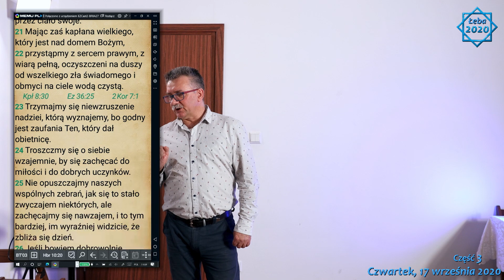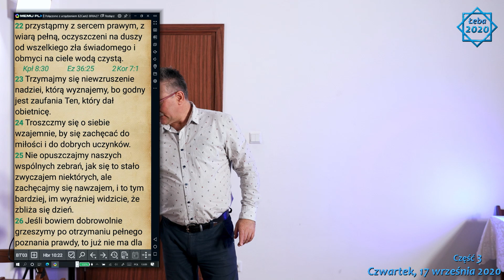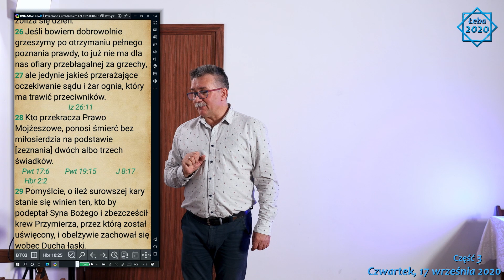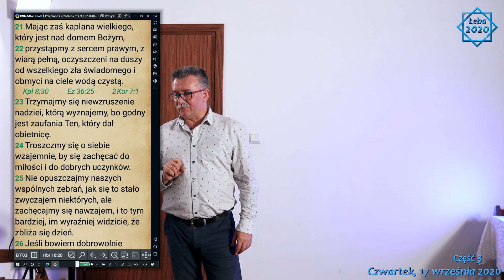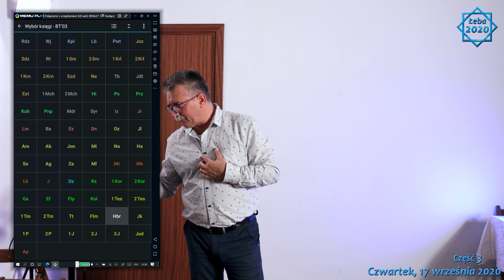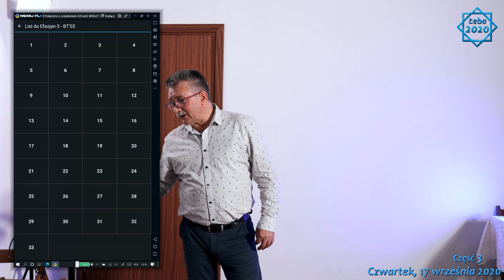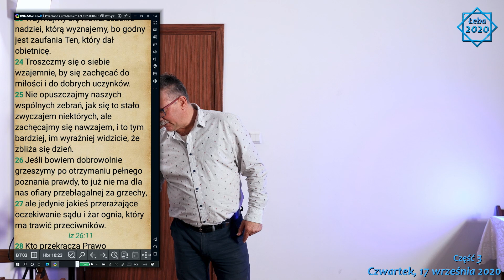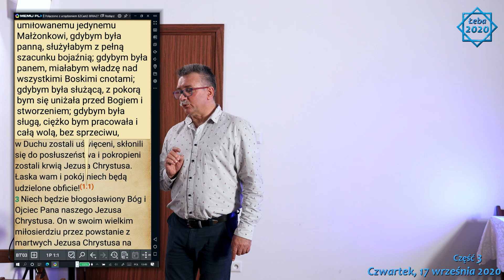KIM JEST CZŁOWIEK; I O PRAWDZIWEJ JEGO NATURZE / WHO IS HUMAN; AND ITS TRUE NATURE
Łeba czwartek 17 września 2020 cz 3
Nasze spotkanie jak zawsze jest o tajemnicy człowieka w Bogu i tajemnicy jego dzieła zadanego przez Boga; nie tylko dla samego człowieka, ponieważ te wszystkie dzieła nie są czynione tak naprawdę dla człowieka jako osobistego człowieka. Tak jak Jezus Chrystus przyszedł na Ziemię, przyjął ciało z Maryi Dziewicy i stał się człowiekiem, nie po to, aby dla siebie coś zrobić, tylko dla nas, to dokładnie co zrobił – złożył okup za nas wedle prawa tego świata i nabył człowieka. „Czyż nie wiecie, że ciało wasze jest świątynią Ducha Świętego, który w was jest, a którego macie od Boga, i że już nie należycie do samych siebie?" (1Kor 6,19) – czyli zostaliśmy nabyci, zostaliśmy uwolnieni od ego własnego. I gdy nie należymy do samych siebie, musimy należeć całkowicie do Boga. „Za [wielką] bowiem cenę zostaliście nabyci. Chwalcie więc Boga w waszym ciele!” (1Kor 6,20).

Nasze spotkanie ukazuje wewnętrzne życie człowieka światłości, że wszyscy jesteśmy człowiekiem światłości, a nie możemy nim być jeśli postępujemy ulegając podporządkowywaniu się tym, którzy w ogóle nie mają ochoty i nigdy nie chcieli dać człowiekowi światłości. „Nie wprzęgajcie się z niewierzącymi w jedno jarzmo. Cóż bowiem ma wspólnego sprawiedliwość z niesprawiedliwością? Albo cóż ma wspólnego światło z ciemnością?” (2Kor 6,14). Okazuje się, wedle Ewangelii i wedle wszelkich aspektów, które Duch Święty nam ukazuje, że establishment duchowny nigdy nie chciał, abyśmy byli zbawieni, jest zainteresowany i to bardzo, bardzo zainteresowany tym, aby nikt nie odnalazł Boga, nikt nie odnalazł Chrystusa, żeby nie powstali synowie Boży, bo oni są prawdziwą mocą i potęgą, której się strasznie boją, ponieważ Bóg stworzył człowieka na własny wzór i podobieństwo, czyli stworzył człowieka wielowymiarową istotą. Prostota naszej wolności i naszej przemiany polega nie na umiejętnościach naszych, nie na naszych zdolnościach, tylko na tym czy uwierzyliśmy Chrystusowi Jezusowi, czy uwierzyliśmy bezwzględnie. Jezus Chrystus raz poniósł śmierć i wyzwolił nas ze wszelkiego zła. W tym świecie wiara jest jakby nieustannym stanem poszukiwania. Ale wiara jest aktem przenoszenia nas do nowego świata. Człowiek światłości to jest ten człowiek, który całkowicie przeszedł przez wiarę do całkowicie nowego życia, czyli wcielił się w człowieka doskonałego w Chrystusie Jezusie. Każdy ma to zadanie. Jeśli tego nie uczyni będzie nazwany synem buntu, bo jest powiedziane: nie należycie do samych siebie, do Mnie należycie, a jeśli do Mnie należycie i się buntujecie przeciwko Mnie, to buntownikami jesteście. Jesteśmy człowiekiem wewnętrznym, i wewnętrzny człowiek światłości zajmuje miejsce zewnętrznego człowieka cielesnego. Dzieje się to w taki sposób, że to nasza świadomość tam się jednoczy, nasza świadomość wybiera człowieka wewnętrznego, jesteśmy w udziale w człowieku wewnętrznym i człowiek wewnętrzny jest nieustannie zjednoczony z Bogiem, bo od Boga pochodzi. Cały pokój człowieka wynika z obecności światłości człowieka, tej wewnętrznej wynikającej z wiary, która przechodzi do pełnej nadziei, gdzie objawia się miłość dla tych, gdzie posłani zostali właśnie dla nich, dla tych którzy tam oczekują na przyjście. I ta cisza, nie tylko cisza, ale radość, ona zgłębia tam, gdzie bunt i przemoc istniała, a w tej chwili pojawia się cisza, obecność Boga i panowanie Jego.

Our meeting is, as always, about the mystery of man in God and the mystery of his work given by God; not only for man himself, because all these works are not really done for man as a personal man. Just as Jesus Christ came to Earth, took flesh of the Virgin Mary and became a man, not to do something for himself, but for us, that's exactly what he did - he paid a ransom for us according to the laws of this world and purchased man. "Do you not know that your body is a temple of the Holy Spirit who is in you, whom you have from God, and that you are no longer your own?" (1 Cor 6:19) - that is, we were acquired, we were freed from our own ego And when we do not belong to ourselves, we must belong entirely to God. "For at a [great] price you were purchased. Therefore glorify God in your body!" (1 Cor 6:20).

Our meeting shows the inner life of a man of light, that we are all a man of light, and we cannot be one if we act in submission to those who have no desire at all and never wanted to give light to man. “Do not become yoked with unbelievers. For what has justice to do with injustice? Or what does light have to do with darkness? " (2 Corinthians 6:14). It turns out, according to the Gospel and according to all aspects that the Holy Spirit shows us, that the spiritual establishment never wanted us to be saved, is interested and very, very interested in letting no one find God, no one finding Christ, lest the sons of God arose, because they are the real power and power that they fear terribly, because God created man in his own model and likeness, that is, he created man with a multidimensional being.